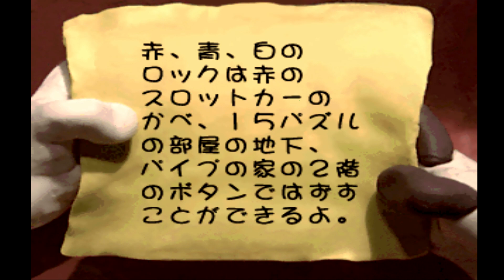【謎解き】クレイマン・クレイマン【PS】#2